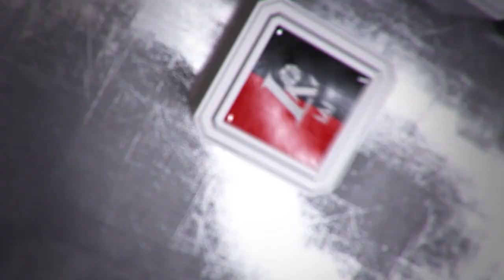Rungtynių santrauka: Kauno „Žalgiris“ - Kėdainių „Nevėžis“ [2017-01-02]